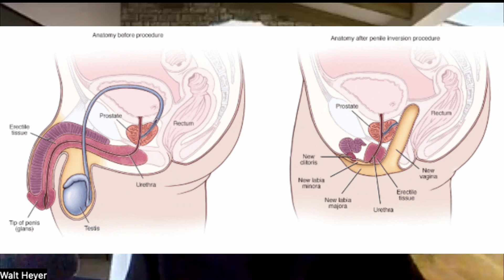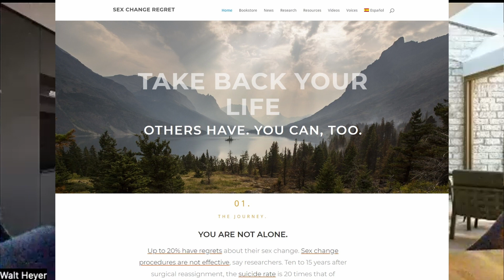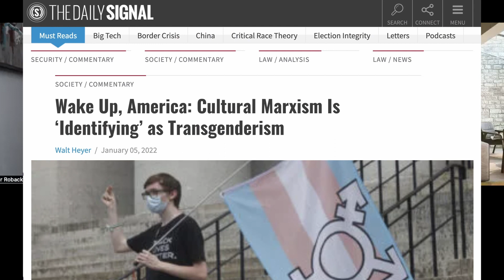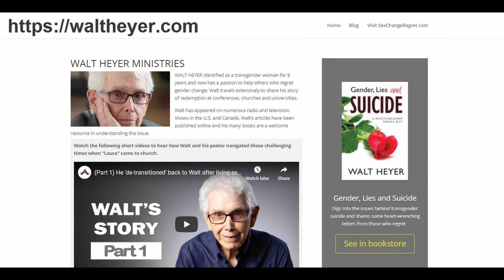Detransitioner Speaks Out | Walt Heyer on The Dr J Show ep 132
Come to our Summit for Survivors of The Sexual Revolution June 24-25!

Walt Heyer was a husband, father and corporate executive who underwent gender reassignment surgery at the age of 42, going from "male" to "female." Eight years later, Walt went back to living as a man again and has been restored to his male gender for 30 years and married for over 20 years. Now Walt has a passion to help others who regret so-called “gender change” and equally passionate about protecting children from irreversible medical interventions.

Walt has appeared on CNN, the BBC and Russia’s Channel One, and participated in scores of other radio and TV media events including Laura Ingram, Glenn Beck and Candace Owens. Walt Heyer has spoken at conferences around the world and his story has been featured in countless articles and documentaries. He’s written over 60 articles for USA Today, The Federalist, Public Discourse and Daily Signal, and authored 7 books, including “Trans Life Survivors” and “Paper Genders.”

Books, including "Articles of Impeachment Against Sex Change Surgery," "Trans Life Survivors," "Paper Genders," "Gender, Lies and Suicide," and "Perfected With Love":

"Paper Genders" reveals how the idea of changing genders was set in motion by a small group of pedophile activists.

Come to the Ruth Institute’s Summit for Survivors of The Sexual Revolution!